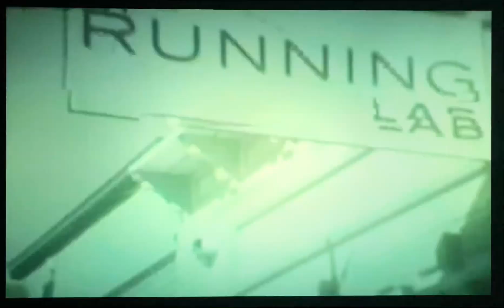When Farmers said Figure it Out…State Farm was There